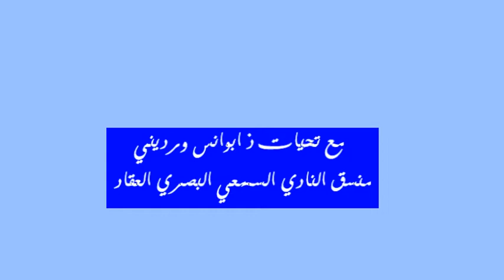Production Culturelle et Médiatique Lycée AL AKKAD – Sidi Bernoussi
مشاكل التوجيه المدرسي الجزء الاول